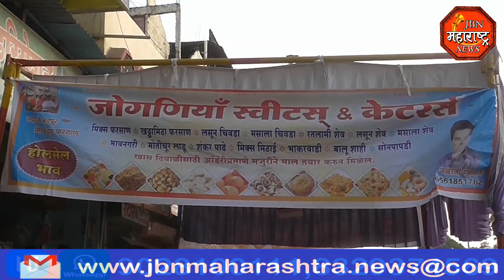jbn maharashtra news jalgaon